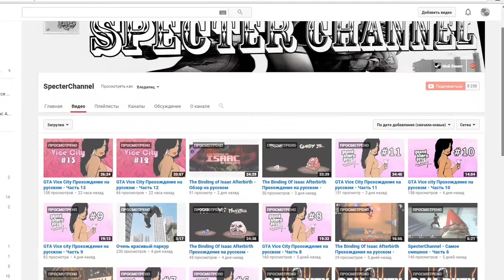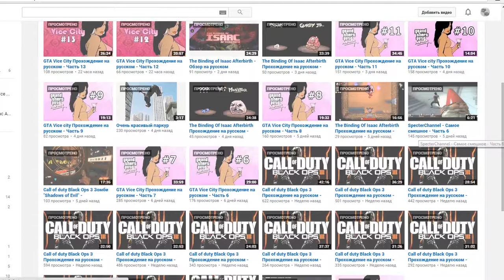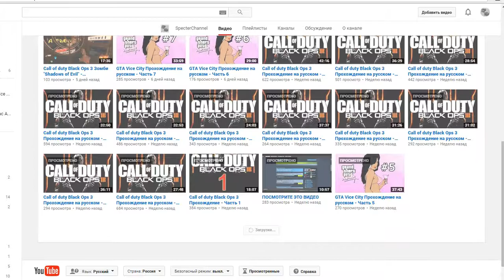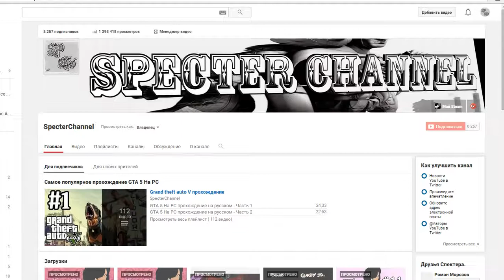SpecterCast #6 - Веб камера и проблемы с видео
Подкаст канала SpecterChannel номер 7. В нем я расскажу о веб камере, которую планирую купить для новых целей на канале, а также про проблемы с видеороликами, частота выпуска и количество в целом.